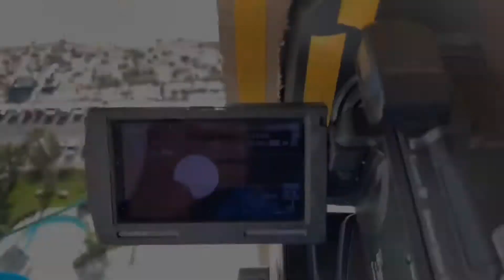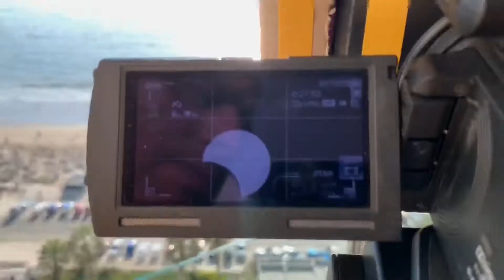Eclissi Solare Totale - 2 luglio 2019 - Coquimbo in Cile.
LIS: Lingua dei Segni Italiana